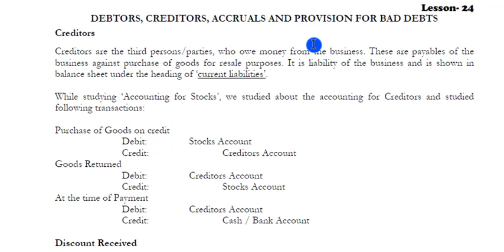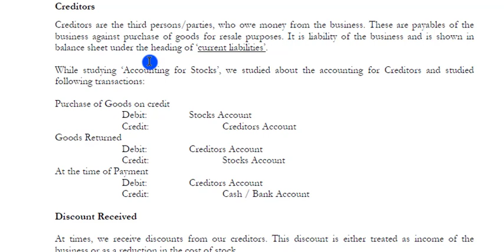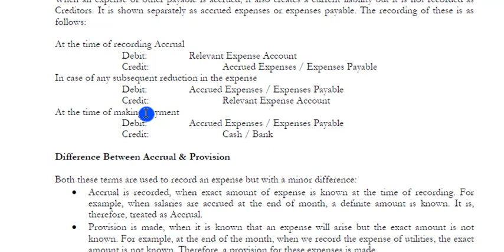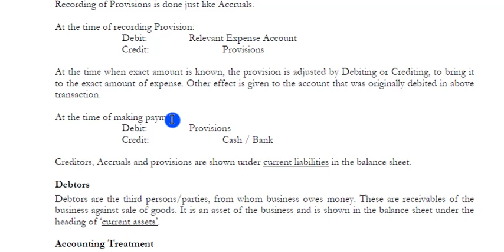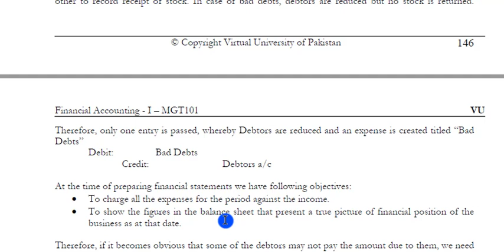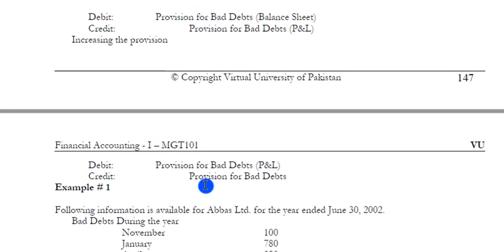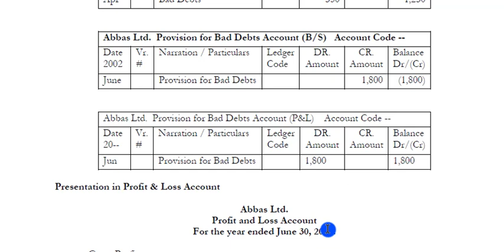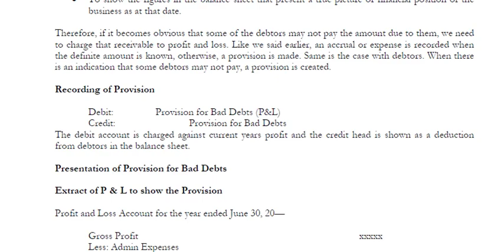MGT101 Lecture NO 24